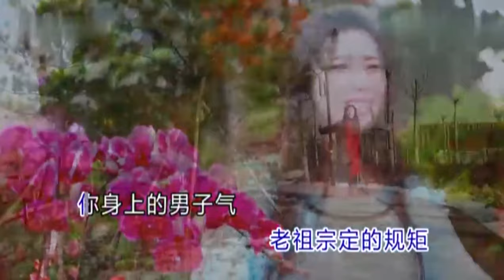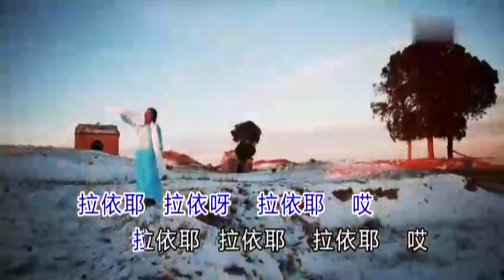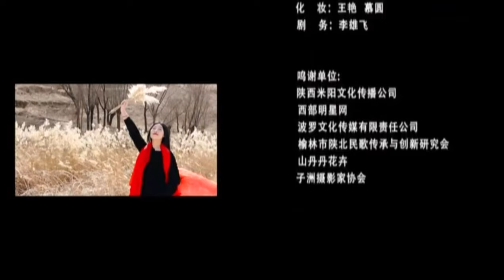朝朝《人愛人》 2160P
作詞：李若琛
作曲：薛銳.
朝朝自介.